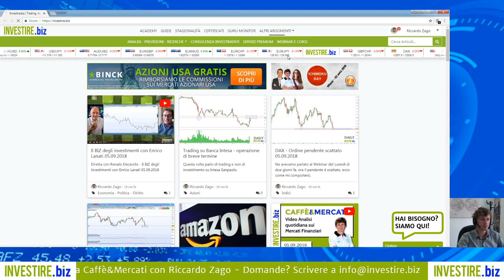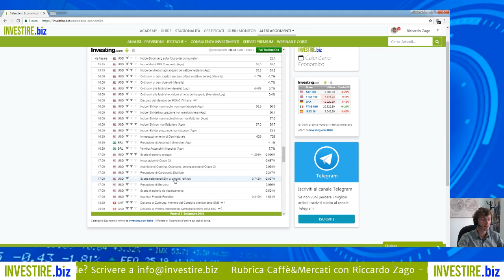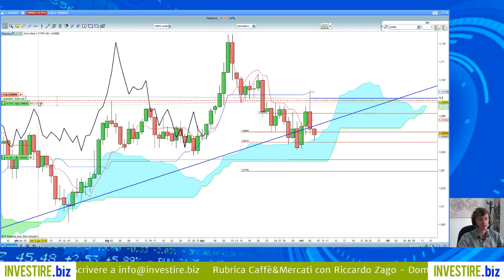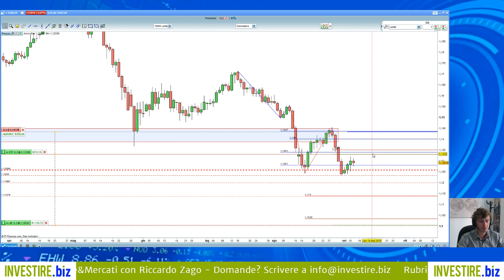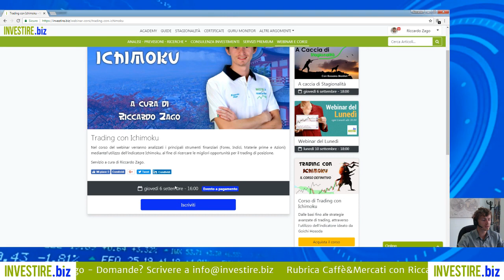Caffè&Mercati - Primo target su AUDNZD, ancora in posizione su GBPCAD